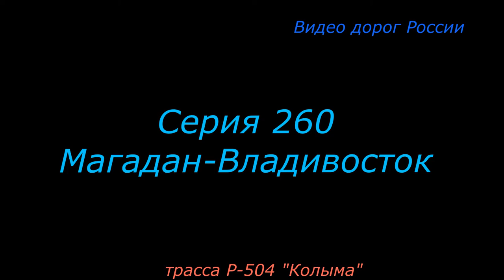трасса Р 504 Колыма Серия 260 Магадан Владивосток